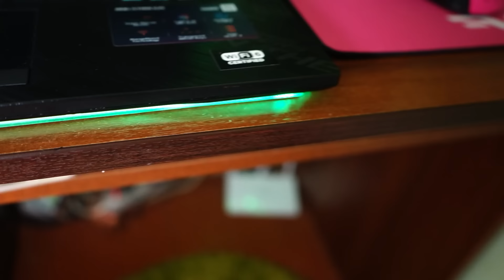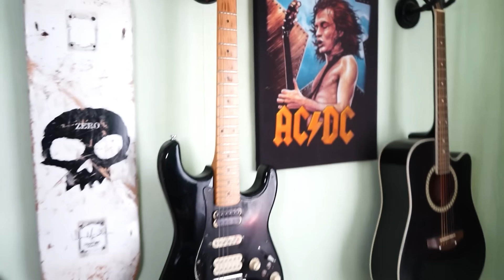ТУР ПО МОЕЙ КОМНАТЕ! ГДЕ ЖИВЕТ ХОЛИБААМ! МОЙ СЕТАП!